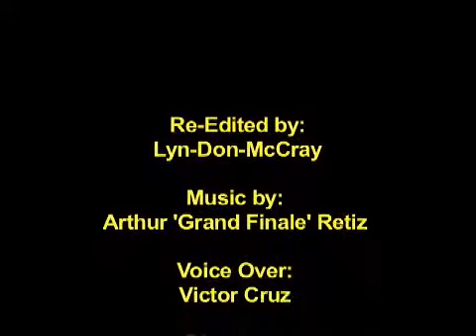Jenn Pinto on HBO Latin Film Festival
Actress Jenn Pinto on the NY international Latino film festival